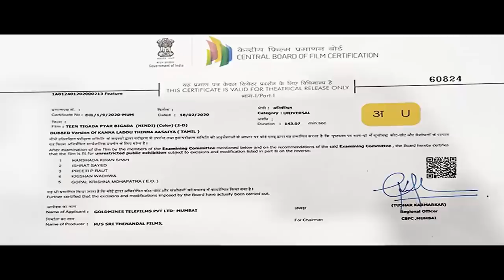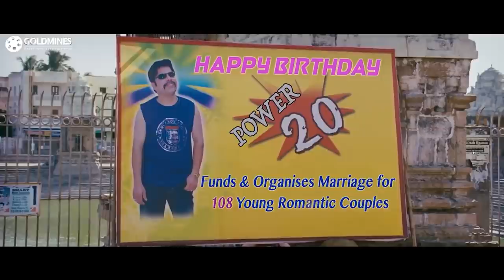Teen Tigada Pyar Bigada (KLTA) : Comedy & Romantic Hindi Dubbed Movie | Sethu, Santhanam, Vishakha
Shiva and his friends fall for Soumya, a beautiful woman who recently moved into their locality. The three friends start competing with one another to win her affections.